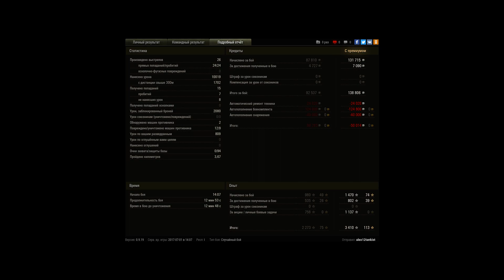семера 10к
слил бой